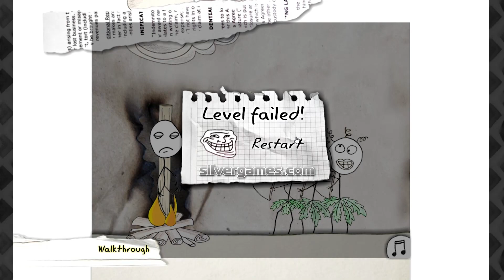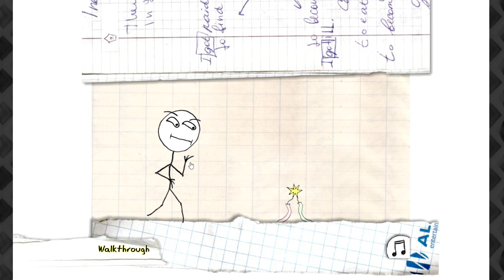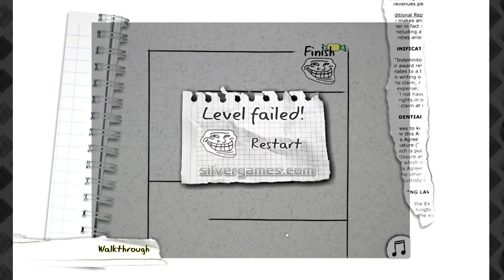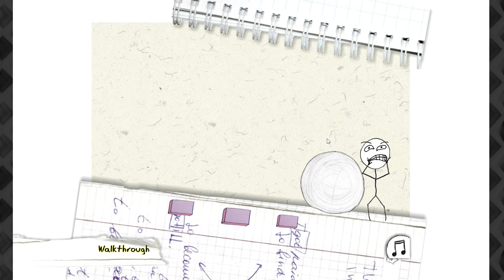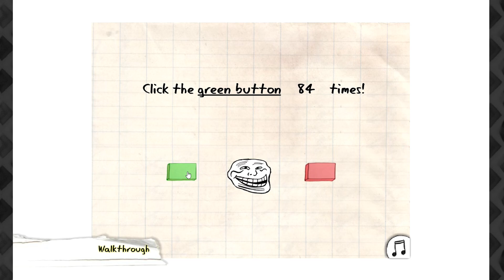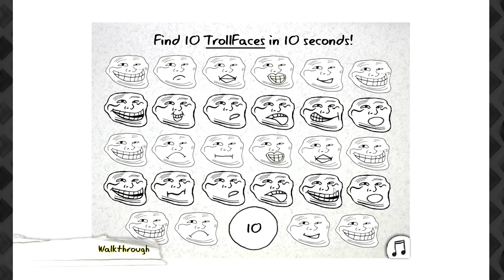INTERACTIVE TROLLFACE EXPERIENCE! -- Let's Play Trollface Quest (Free Web Game)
Before Slenderman, there was another internet character that inspired feelings of dread and terror: TROLLFACE. As far as we're concerned, he's actually scarier than Slenderman. He's certainly more gleefully malignant. At the very least, he's the exact opposite of Slenderman. Slenderman has no face, Trollface is basically just a face. Slenderman is known for being slim...Trollface is a HUGE, OVERLY WIDENED FACE. But enough about comparative internet meme-ology. IT'S TIME FOR CORWIN AND UKO TO EXPERIENCE THE BIZARRE WONDER OF TROLLFACE QUEST. It's a very odd flash game. In fact, it's really really hard to describe, which is why this video description is so disorganized. We'll let the video speak for itself. Let's play!